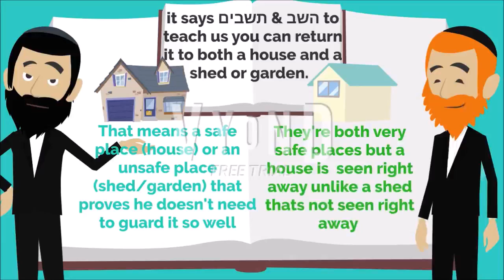Neverlands 2 - Trailer